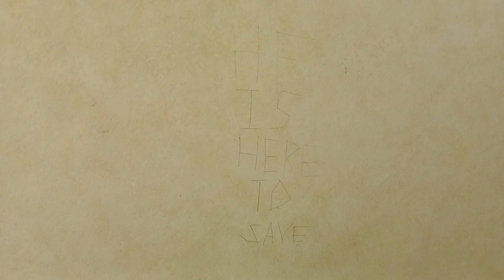MTA Metro-North Railroad M3 restroom